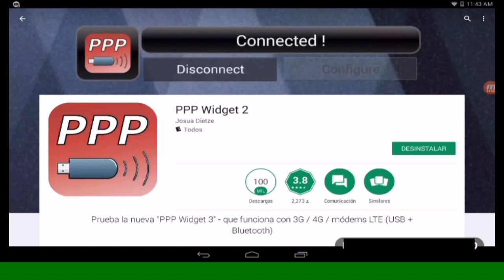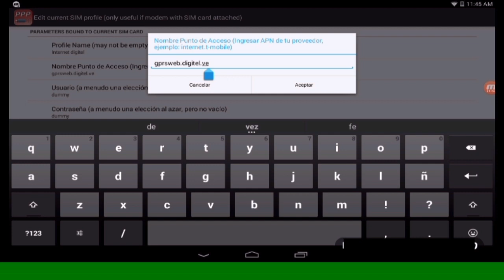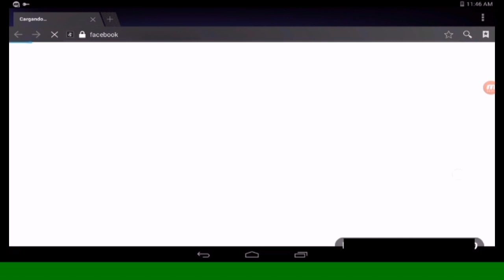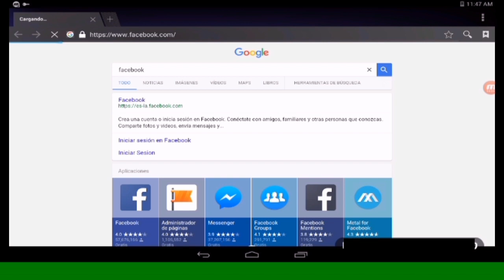Instalar Módem USB en tablet canaima o móvil android (Fácil y rápido) 2020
Te mostrare paso a paso como instalar un bam en una tablet canaima o dispositivo android. Rescuerda que tu tablet o dispositivo android deben tener acceso root.
SI TIENES ALGUNA DUDA O PREGUNTA DEJAMELOS EN LOS COMENTARIOS.